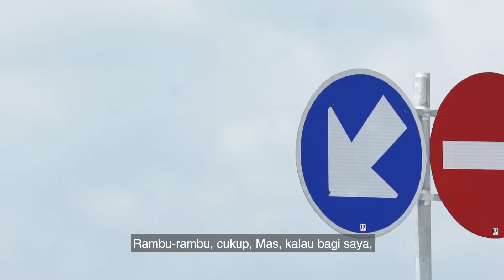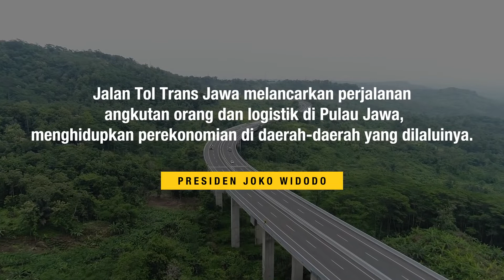[MajuBer5ama] Pembangunan Infrastruktur Trans Jawa Tingkatkan Akses ke Destinasi Wisata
Hai SobatWisata, pastinya kalian sudah tidak asing lagi dengan keberadaan Tol Trans Jawa yang dibangun oleh Pemerintah melalui Kementerian Pekerjaan Umum dan Perumahan Rakyat dalam kurun waktu lima tahun terakhir. Jalan tol sepanjang kurang lebih 1000 kilometer ini menghubungkan sejumlah destinasi yang dilaluinya. Pembangunan jaringan jalan tol tentunya diharapkan dapat memberi manfaat kepada masyarakat.

Seperti yang disampaikan penerima manfaat dalam video, kondisi jalan yang bagus, bebas hambatan, lengkap dengan rambu-rambu jalan dan pemandangan yang indah, serta ditambah dengan adanya rest area yang nyaman nyatanya telah mempermudah aksesibilitas masyarakat. Selain itu, seperti pesan Presiden Jokowi, tersambungnya jalan tol ini diharapkan mampu meningkatkan konektivitas industri pariwisata dan mempermudah akses menuju destinasi wisata yang nantinya berdampak pada perputaran perekonomian masyarakat.

SobatWisata, kalian sudah coba lewatin Tol Trans Jawa kan? Kalau belum, buruaan.